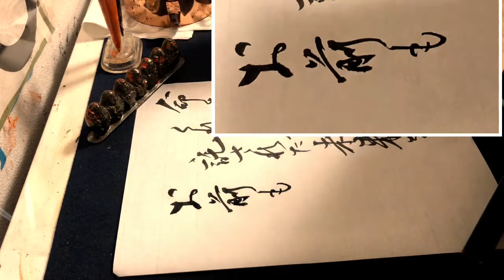【鬼滅の刃】名言書道シリーズ”錆兎の言葉”「命をかけてつないでくれた命を 託された未来を お前もつないでいくんだ」